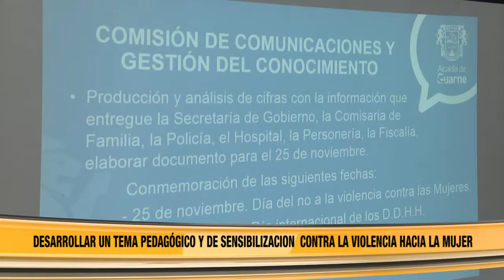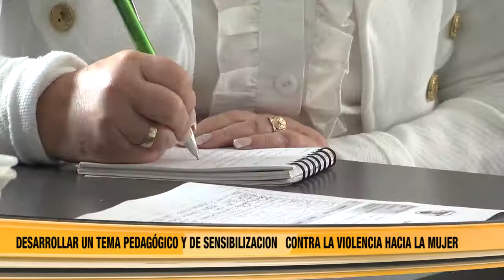Funcionarios públicos de Guarne hablaron de la ruta de atención de violencia contra la mujer